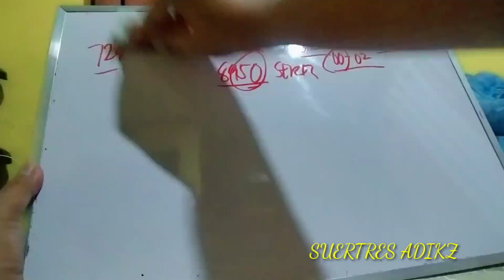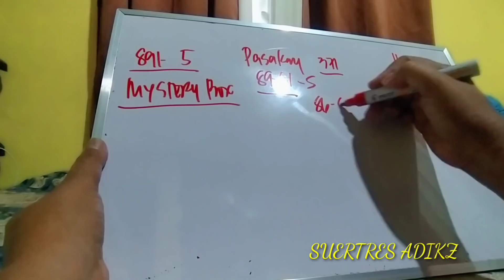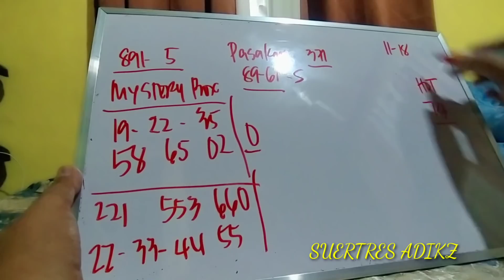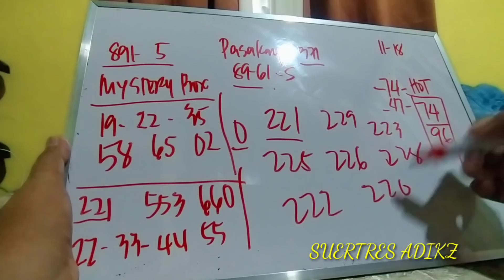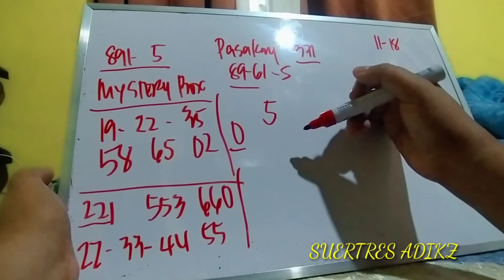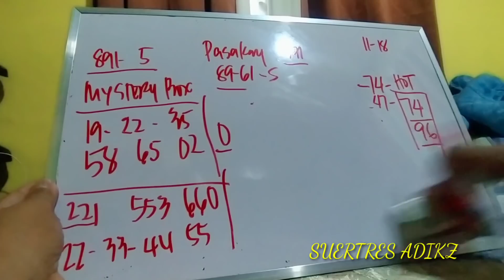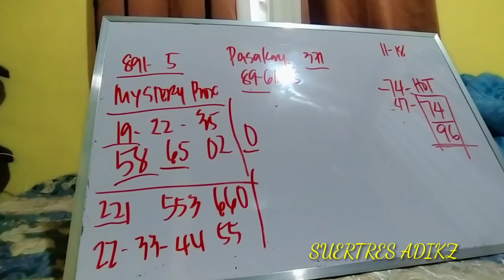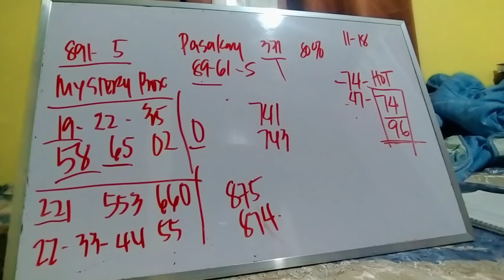November 18, 2021 3D LOTTO HEARING PAIRING GUIDE TODAY SUBSCRIBE